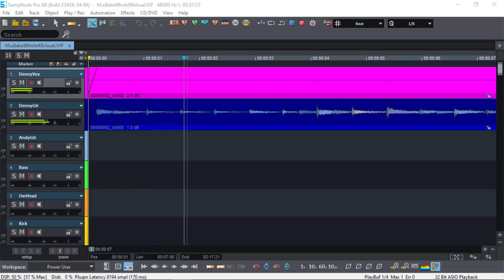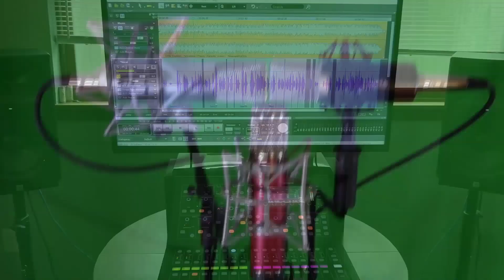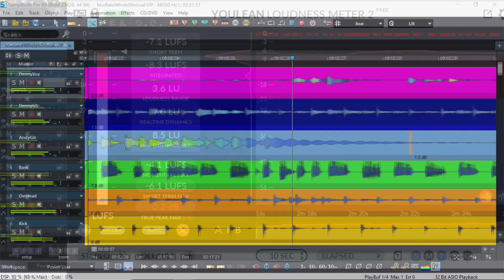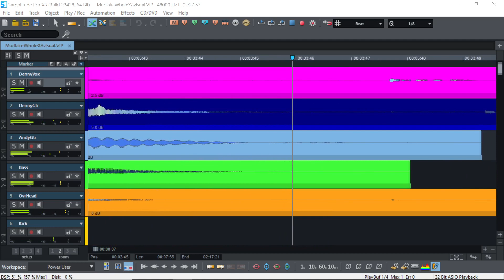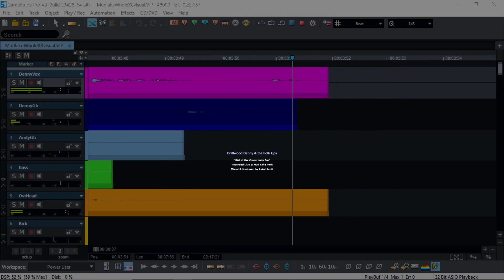Denny Garcia & the Folk-ups "Girl At Crossroads Bar"@ the Mudlake Bluegrass Festival(Mastered Audio)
Driftwood Denny & the Folk Ups live at the 2023 Mud Lake Bluegrass Festival - Dubuque, Iowa.
Denny Garcia leading up AJ Steil - guitar, Tim Knautz - Bass, Tim Connelly - drums at the Mudlake Bluegrass Festival July 23rd 2023. Full show has been remixed and mastered.
This video takes you inside Samplitude Pro X8, my favorite Digital Audio Workstation!